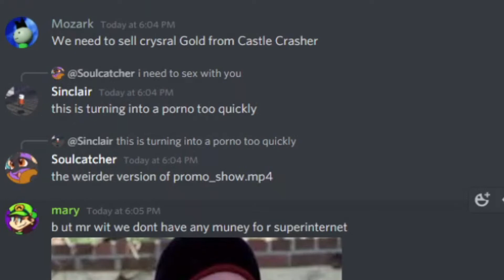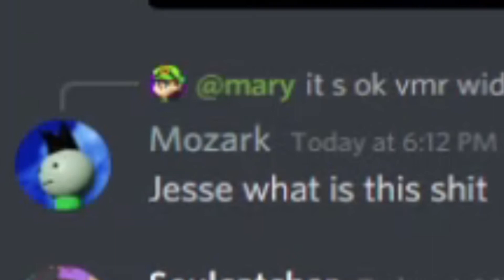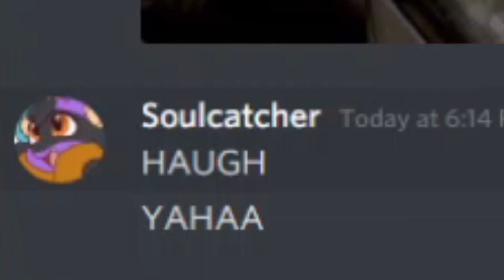breaking beytah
I’LL STOP UNLISTING IT FUCK

sorry